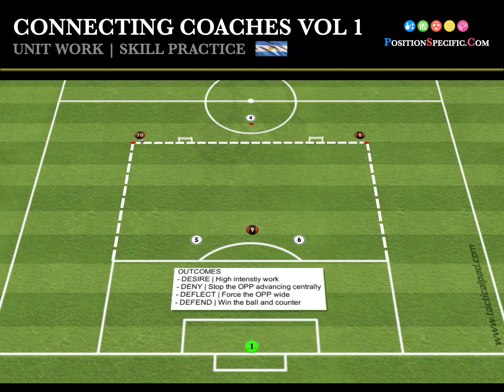PRACTICE 4 | DEFENSIVE ORGANISATION | UNIT WORK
DEFENSIVE ORGANISATION | UNIT WORK